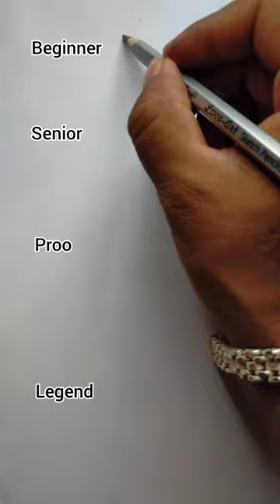how to draw mushrooms🍄😱🔥art #@ArtwithBir_9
how to draw mushrooms🍄😱🔥art #@ArtwithBir_9 how to draw mushrooms art #@ArtwithBir_9 how to draw mushrooms art #@ArtwithBir_9
art
art videos
drawing
drawing tutorial
drawing shorts
YouTube shorts
trending
how to draw a realistic Bat
how to draw
shorts videos
shorts
drawing shorts tutorial
trending shorts
trending shorts videos
viral
viral shorts
viral shorts videos
pencil drawing
how to draw mushrooms art #@ArtwithBir_9 how to draw mushrooms art #@ArtwithBir_9